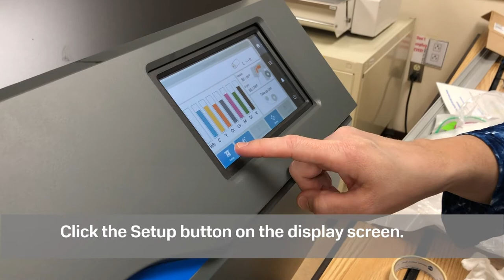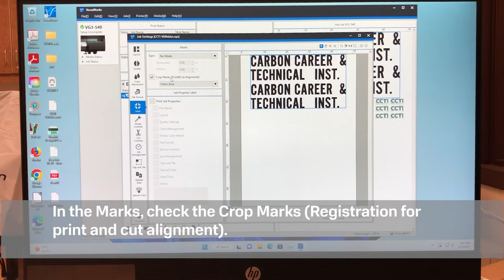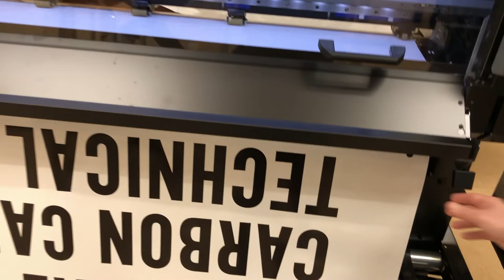Roland VG3 540 - Loading Media and Printing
Mrs. Reinbold demonstrates how to load the media and set up a job in VersaWorks using the Roland VG3 to her Graphic Design Class at Carbon Career & Technical Institute.